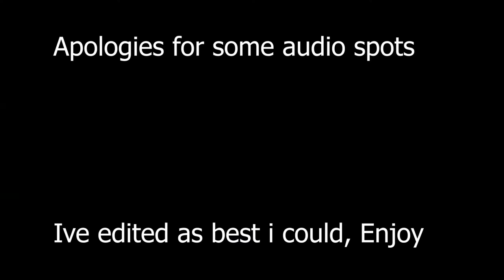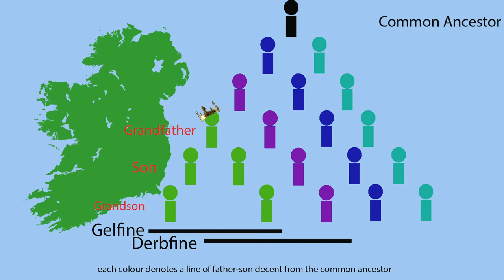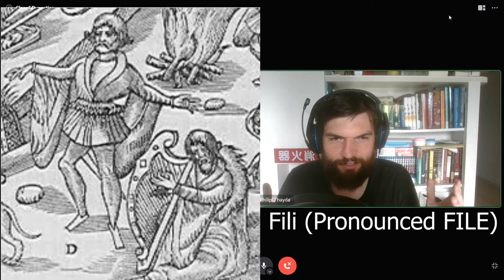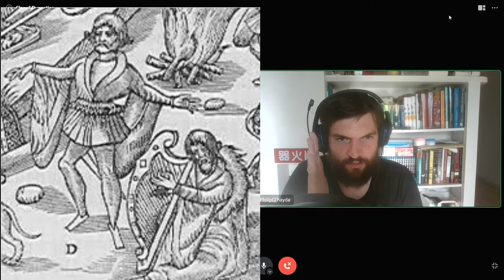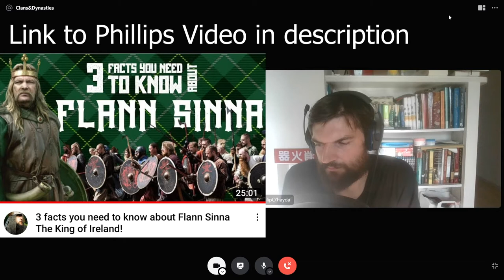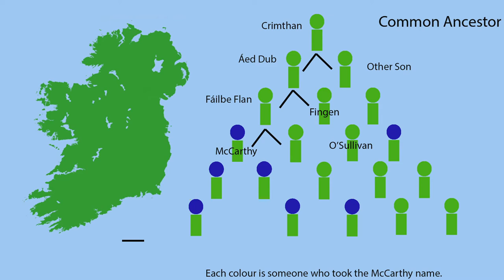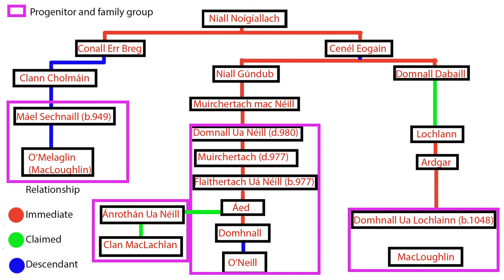McLoughlin Clan: Heroes and Villains, A Discussion Featuring Philip Ó hAodha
Due to my next videos release date being in mid/late June, Myself and Philip from Irish Medieval History decided to do a video on some of the main players within the McLoughlins, This isn't a clan video, i will still do full clan video in the future for this clan. so please enjoy,

0:00 - intro

0:33 - end intro

Stravrosstavrou/Fiverr

End of into collage by
afi_designer/Fiverr

intro images
Wikipedia
HouseOfNames
IrishSurnames